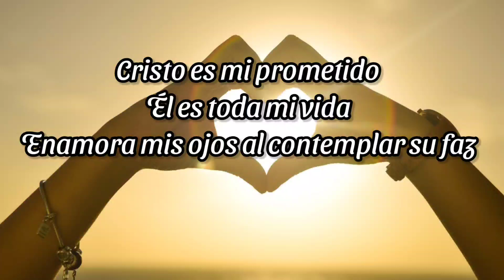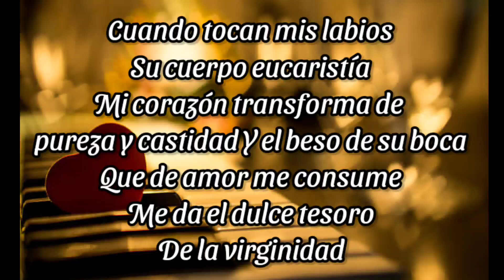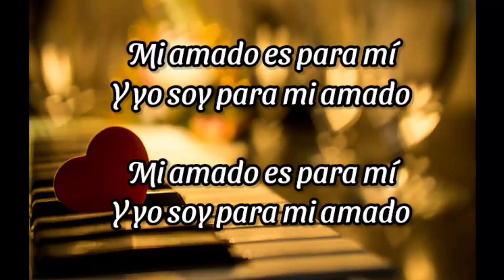CRISTO ES MI PROMETIDO